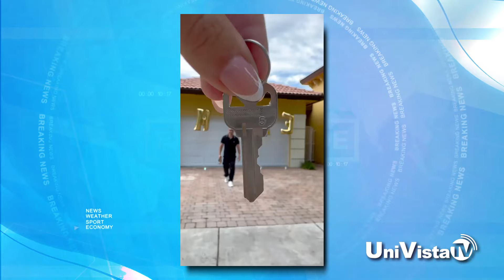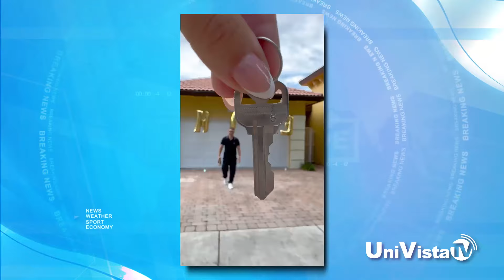El Boni se compra casa en Miami: "La primera de muchas más"